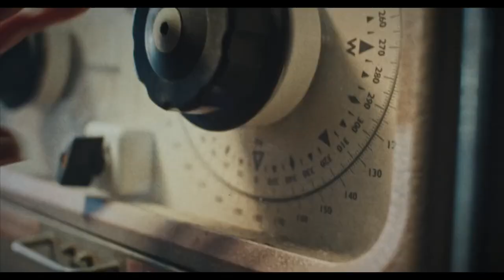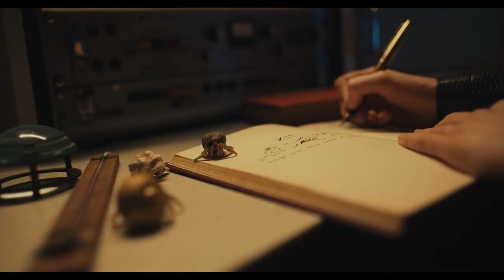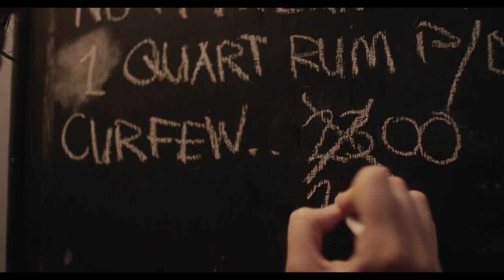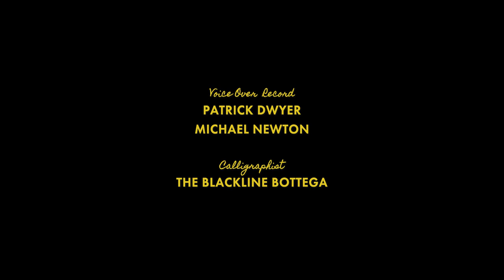Yellow Jack (Fashion Film) by Harry Sanna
This short fashionfilm follows the crew - The Captain, The First Mate, The Chef & The Engineer - of an old vessel returning from a long voyage at sea. Before they are allowed shore leave, the ship is commanded to anchor indefinitely in harbour due to the outbreak of plague. As boredom gives way to restlessness, anarchy creeps aboard as The Captain tries desperately to maintain order while battling her own mounting delirium.